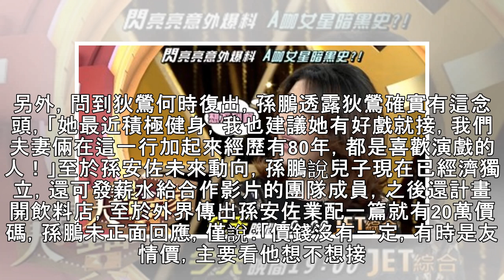孫鵬噴淚復工 救子路這件事最煎熬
See detail孫鵬昨談到去年赴美救子的甘苦談，忍不住哽咽掉淚。(記者陳奕全攝)〔記者蕭方綺／台北報導〕孫鵬、狄鶯獨子孫安佐在美國涉及恐攻風波，夫妻倆去年3月底赴美救子，演藝事業全面停擺，至今372天，孫鵬昨回歸三立《國光幫幫忙之大哥是對的》，首度公開受訪，他談到在美國的心路歷程，忍不住紅了眼眶，哽咽道：「機艙打開我才安心，真的很辛苦，最困難的是不知道明天會發生什麼事，他(孫安佐)還在裡面(監獄)時，我們每週都去看他，要他放心，跟他說『離開美國國境最後一個人一定是我，第一個是你，不用擔心，爸媽都在這』。」See detail孫鵬停工一年多，昨天開心復工。(記者陳奕全攝)他提到在美國8個月，...